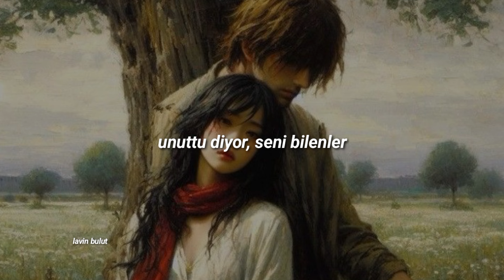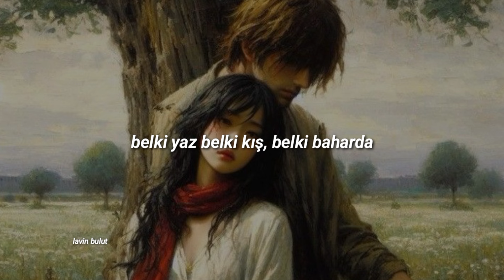rüyalar hep aldatır bilirsin, elimden tutar gibi gerçeksin | semiramis pekkan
cok seviyorm bu sarkiyi

(25geciyo😓😓😓😓😭😭)

Anime: Aot
Uygulama: Kine Master